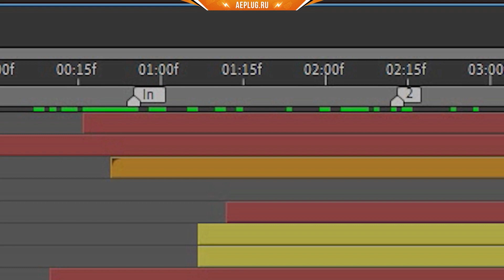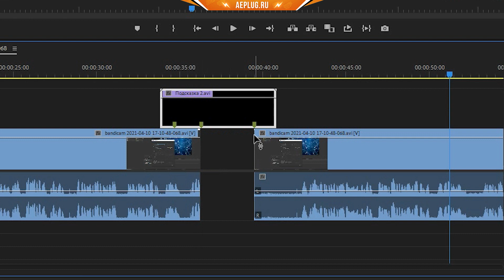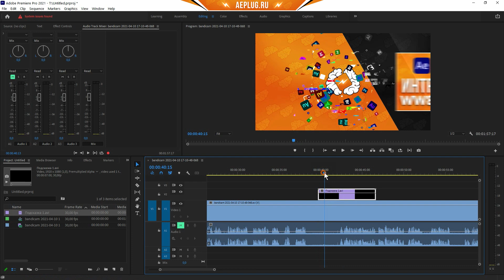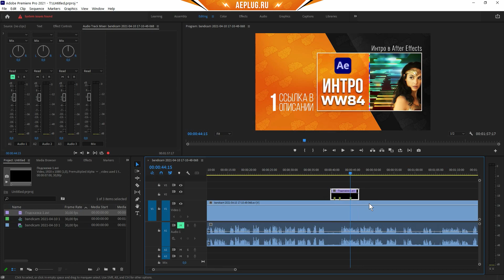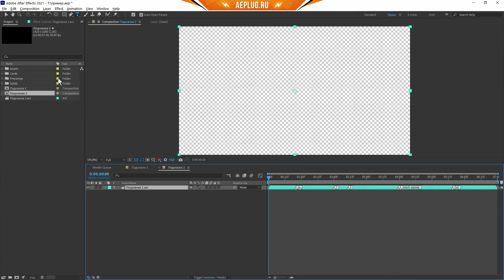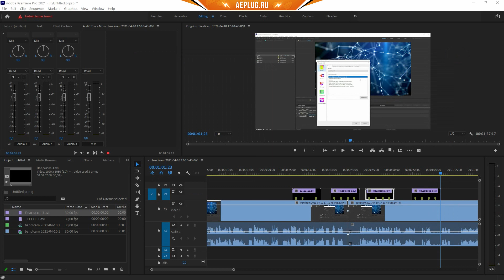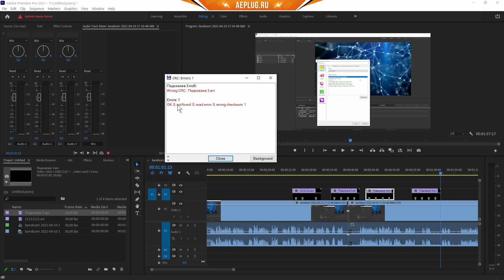Эх, Adobe такой адоб! 🤡 Маркеры из After Effects в Premiere Pro проще не придумать - AEplug 286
Сейчас я вам расскажу про еще одну странную вещь, которая происходит в программах Adobe. Речь пойдет про маркеры и про обмен ими между программами для работы с видео After Effects и Premiere Pro, которые разрабатываются как бы в одной конторе и поэтому должны уметь обмениваться общими данными только так, теми же маркерами к примеру. Но на деле этого не происходит, форматы маркеров метаданных или чего-то там не совпадают у этих двух программ, и маркеры не передаются. А я все равно нашел способ передать маркеры из After Effects в Premiere Pro для монтажа, он жутко кривой, но, походу, единственный рабочий.

▼▼▼ Полезные ссылки ▼▼▼